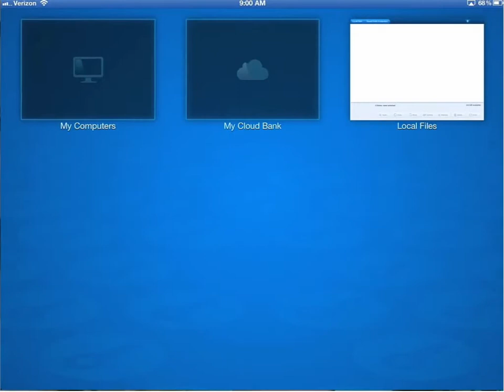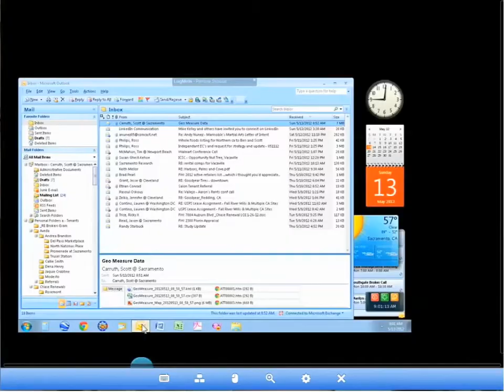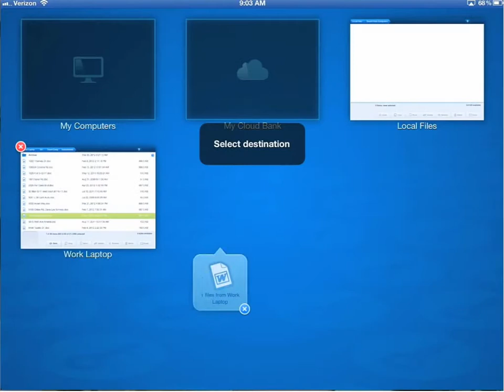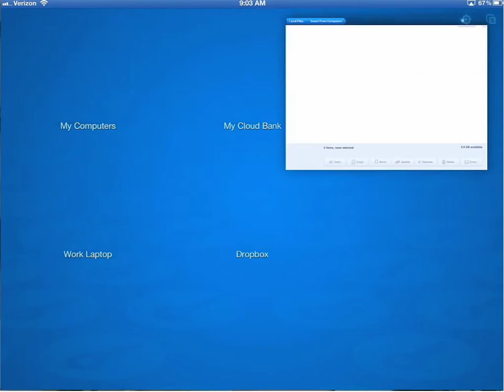LogMeIn IGNITION APP - Commercial Real Estate - iPad Manual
This is the video tutorial portion of the manual explaining how to use the iPad for the Commercial Real Estate Business.  This is explains how to use the LogMeIn Ignition App.